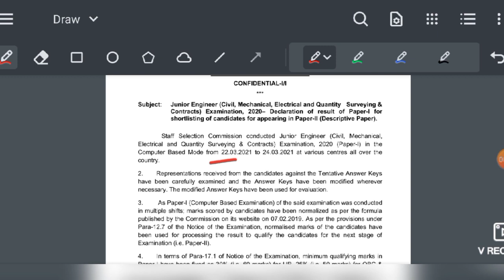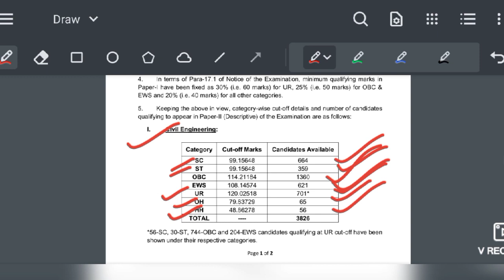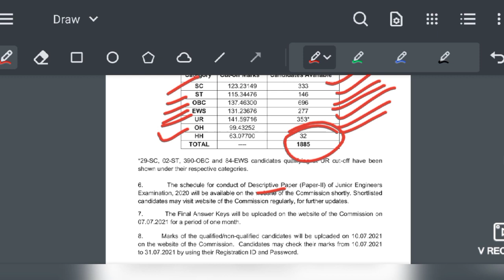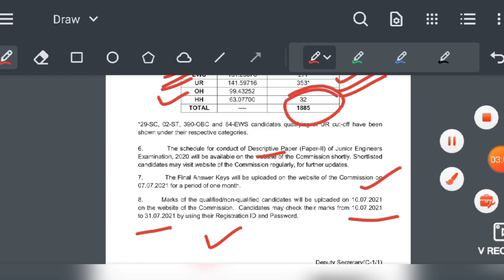SSC JE 2021 Paper 1 Result Out|SSC Je 2021 Paper 2 कब से|SSC je 2021 paper 1 marks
SSC JE 2020 full course cc0/bautu

Topic Cover :-

1. SSC JE CUT OFF 2021 2. SSC JE 2020-21 CUT OFF
3. SSC JE 2020 EXPECTED CUT OFF
4. SSC JE expected cut off 2021
5  SSC JE expected cut off 2021
6. SSC JE official cut off 2021
7. SSC JE official cut off 2021
8. SSC JE cut off tier 1
9. SSC JE 2020 tier 1 cut off
10. SSC JE 2020 paper 1 cut off
11. SSC JE 2021 paper 1 cut
12. ssc je
13. ssc je exam analysis 2021
14. ssc je 2021
15.ssc je civil analysis
16. ssc je analysis 2020
17. ssc je exam review
18. ssc je difficulty level
19. today ssc je question paper
20. ssc je today analysis
21. ssc je civil paper analysis
22. ssc je civil question paper
23. ssc je expected cut off 2020
24. ssc je civil expected cut off 2020
25. ssc je cut off 2021 civil
26. ssc je tier 1 cut off
27 ssc je cut off
28. ssc je expected cut off civil
29. ssc je paper 1 cut off
30. SSC JE 2019 CUT OFF
31. SSC JE 2020 CUT OFF
32. Ssc je 2020 cut off analysis
33. Ssc je 2020 cut off analysis
34. Ssc je 2020 mechanical cut off
35. Ssc je 2021 mechanical cut off
36. Ssc je 2020 electrical cut off
37. Ssc je 2020 electrical cut off
38. Ssc je 2021 civil cut off